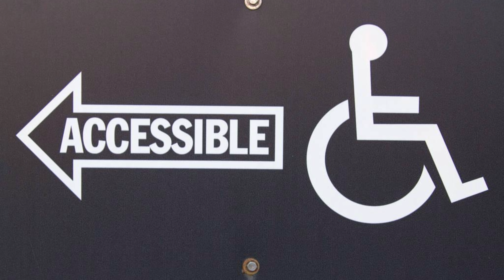Unboxing The Price Tag: The Surprising Truth Behind Unauthorized Sneakers Must Watch!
Best Designer sneakers for the low